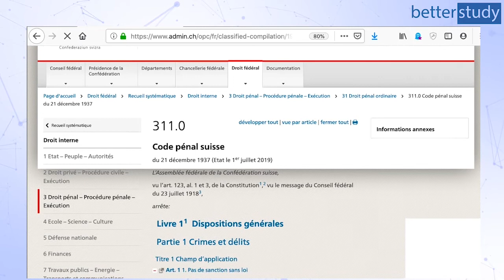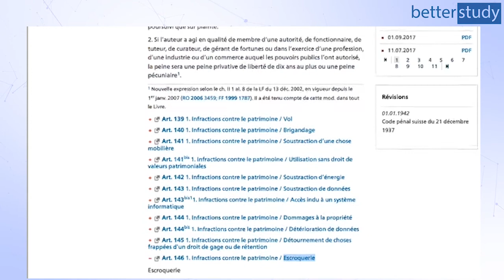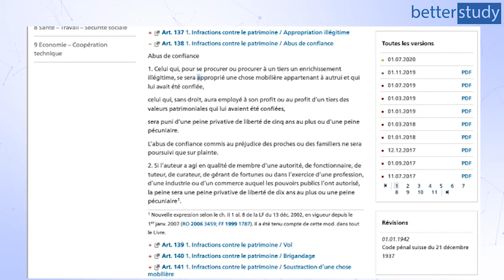EXAMEN 2019 du BREVET FÉDÉRAL - DROIT - Cas n°3